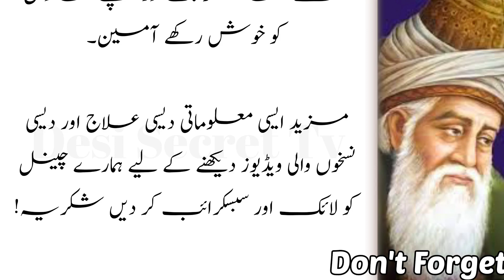Ye Nuskha Khane Se Nafs Etna Sakht Ho jae Ga K Aurat Khod Pakar Kar Andar Lay Gi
mardana kamzori ka ilaj,mardana taqat ka gharelu nuskha,mardana taqat barhane ka desi nuskha,quotes in urdu,nafs ki sakhti barhane ka tarika,quotes in hindi,desi nuskhe,nafs ki kamzori ka ilaj,motivational quotes,hikmat ki baatin

Thank you for visiting our channel' if you like our videos please subscribe to the channel & press the bell button so that you will be the first to receive new video.